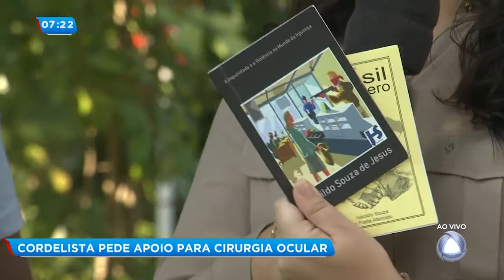Cordelista pede apoio para conseguir fazer cirurgia ocular - BGM